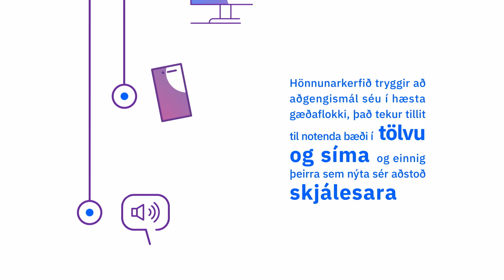Stofnanavefir Ísland.is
Kynningarmyndband um hvernig stofnanavefir Ísland.is virka og fyrir hverja þeir eru.